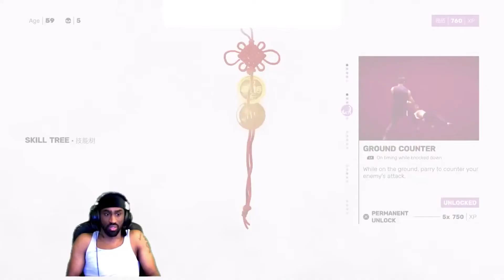FIGHT CLUB!!👊💃🏾🕺Sifu Playthrough (PART.2)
I’m getting better and better at this game🍥

Stay tune for more part.2!😁